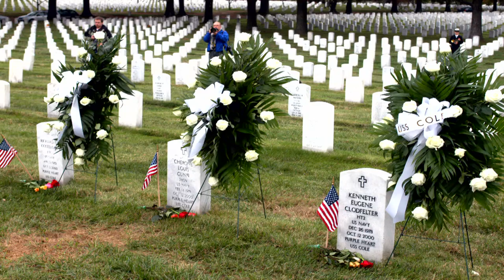Sailors of Coastal Riverine Squadron 1 Patrol Waters of East Africa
The Sailors of Coastal Riverine Squadron 1 provide security to service members in the Port of Djibouti.